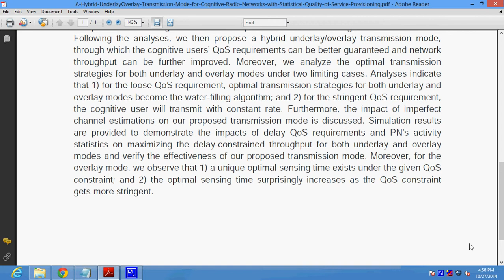A Hybrid UnderlayOverlay Transmission Mode for Cognitive Radio Networks with Statistical Quality of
Support:
Projects Code
Documentation
PPT
Projects Video File
Projects Explanation
Teamviewer Support